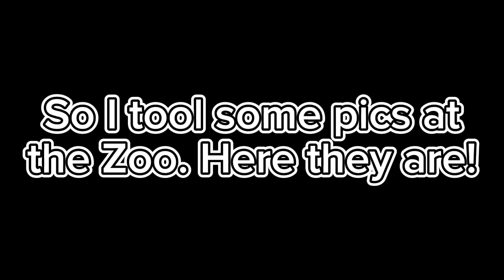Some pics I took at the Zoo!